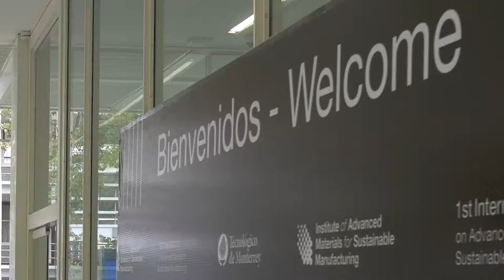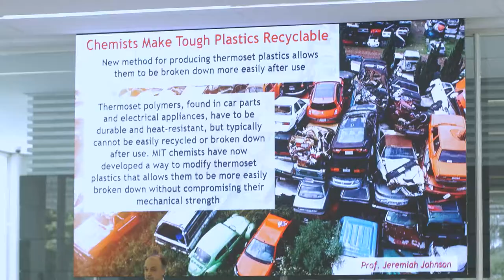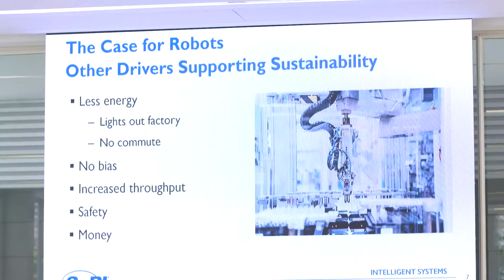Recap of the 1st International Conference on Advanced Materials for Sustainable Manufacturing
Relive the moments of our1st International Conference on Advanced Materials for Sustainable Manufacturing, on Aug 19, 2022.
"Innovative scientific solutions for materials discovery to achieve sustainable manufacturing”